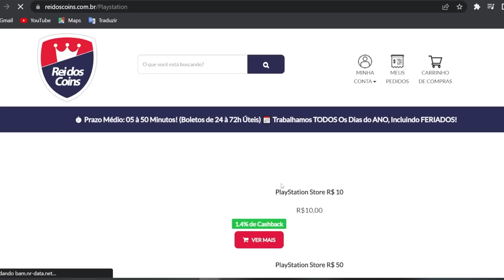ATENÇÃO !! PRESENTE DA SONY DE 12 MESES DE PSN PLUS PODE DAR PROBLEMA GRAVE !! e MAIS NOTÍCIA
ATENÇÃO !! PRESENTE DA SONY DE 12 MESES DE PSN PLUS GRÁTIS PODE DAR PROBLEMA GRAVE !! e MAIS NOTÍCIA